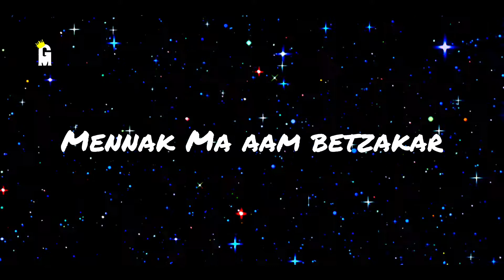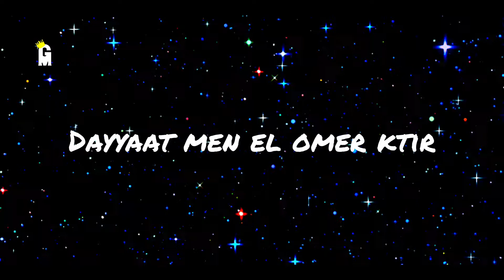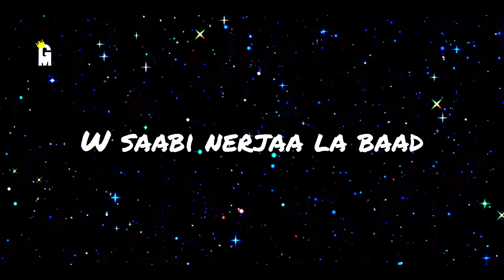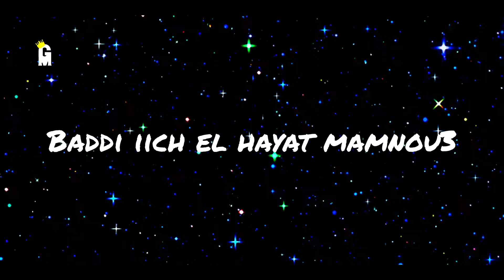Mahdi Baccouch ‐ Ezerni (Lyric Video)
• NEW Updated Premuim MUSIC!
• NEW Tunisian Singer MaN!
• WATCH And Enjoy NOW! ❥
• GM PRO PREMUIM HD ©